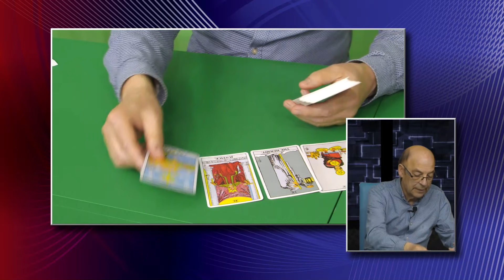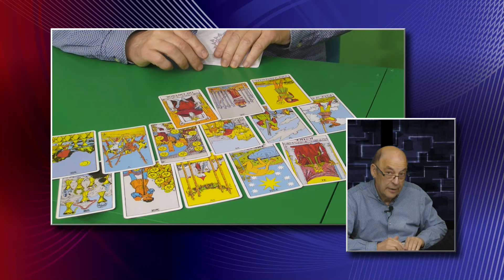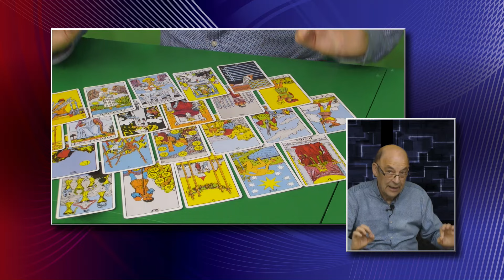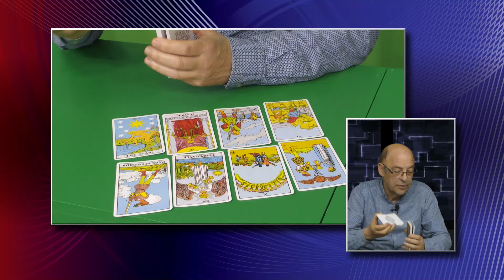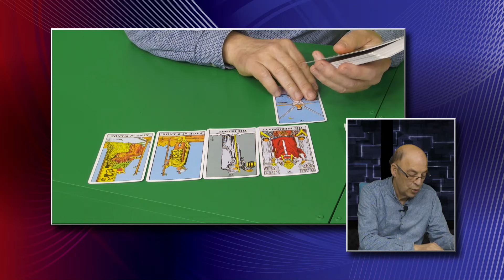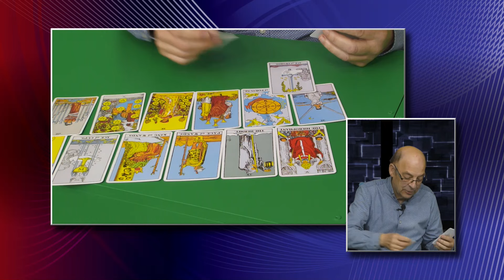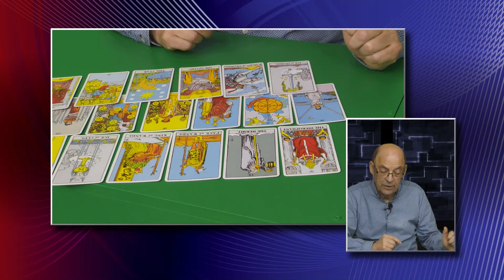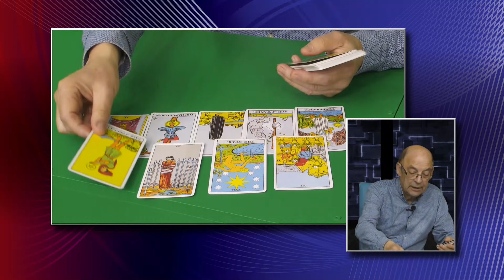MANOLO PLATAS 26 05 2024